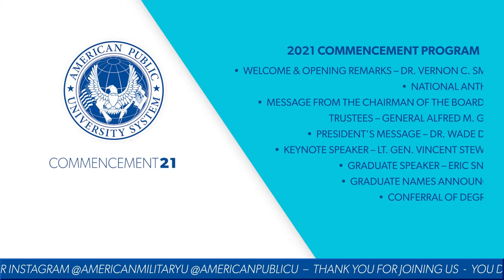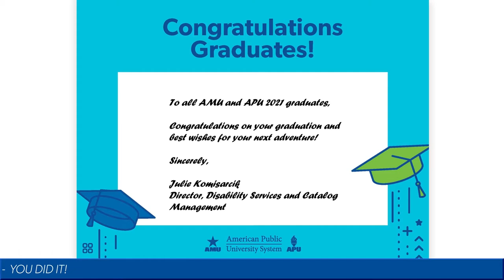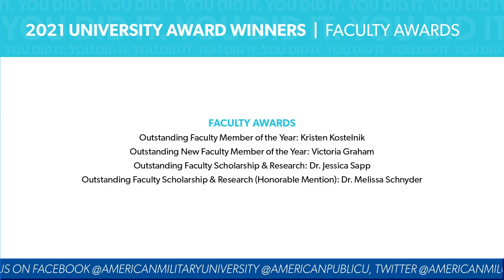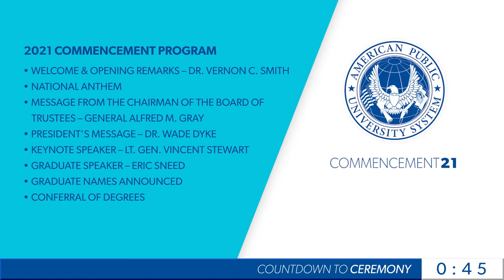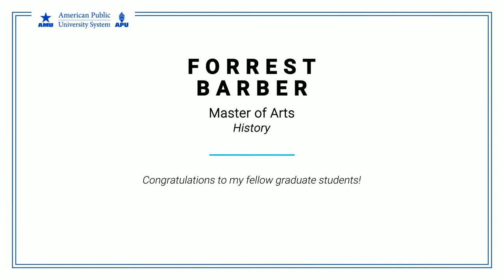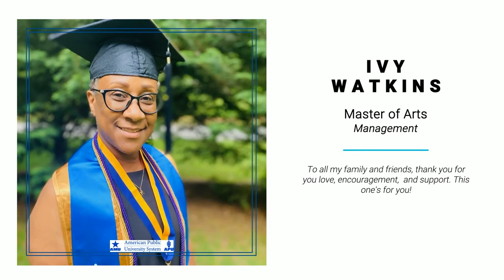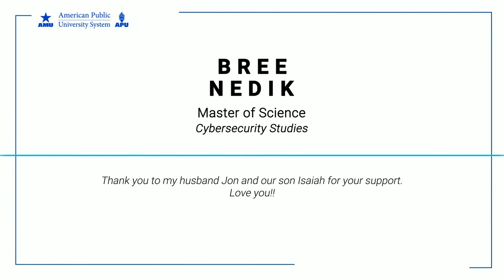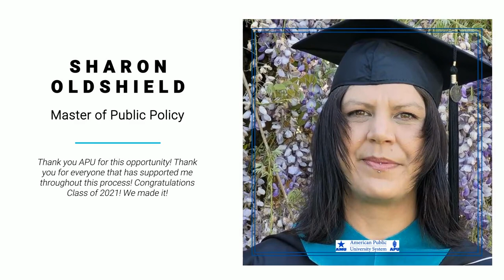American Public University System (APUS) Commencement 2021 Graduate Virtual Ceremony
Watch our 2021 Virtual Commencement featuring Dr. Vernon Smith, Dr. Wade Dyke, Dr. Wally Boston, Gen. Alfred Gray, keynote speaker Lt. Gen. Vince Stewart, and graduate speaker Eric Sneed.

The Star Spangled Banner is performed by The U.S. Army Field Band at Fort McHenry